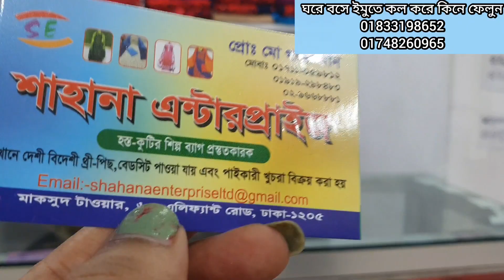ইন্ডিয়ান ফাটাফাটি চিকেনকারি গরজিয়াছ কাজ থ্রি পিস কিনুন ঘরে বসে।new Indian party three piece.